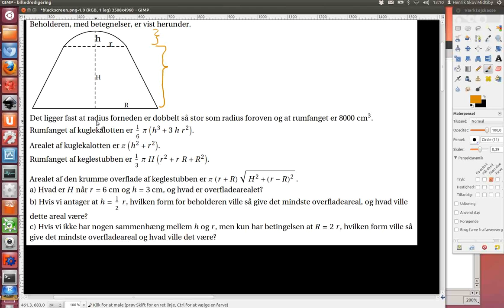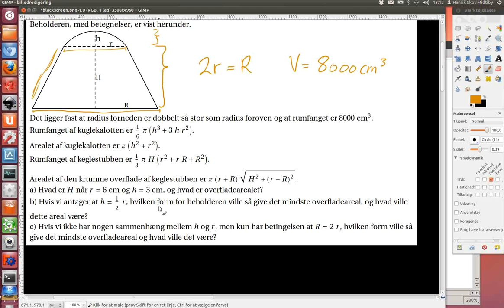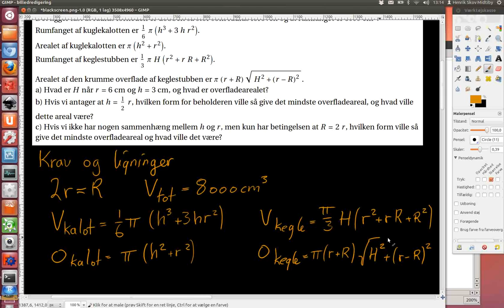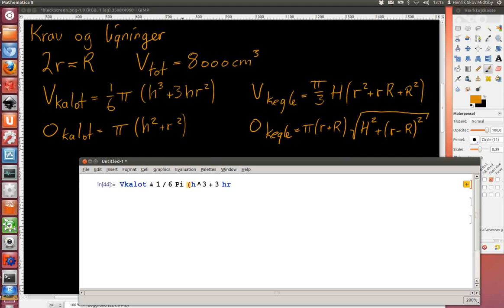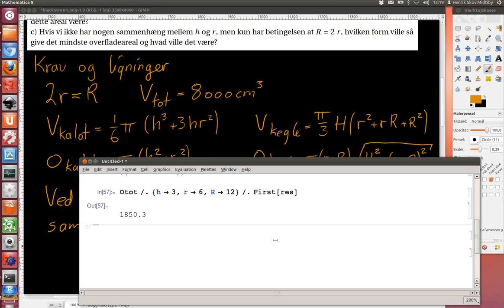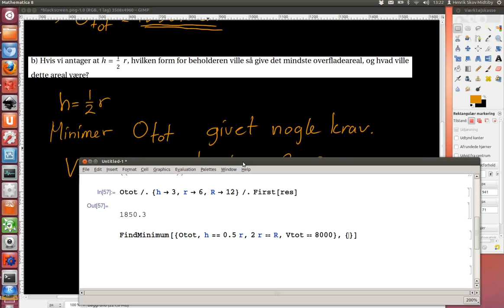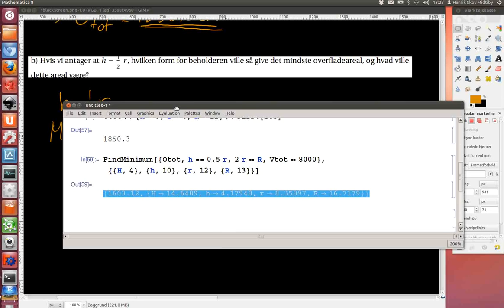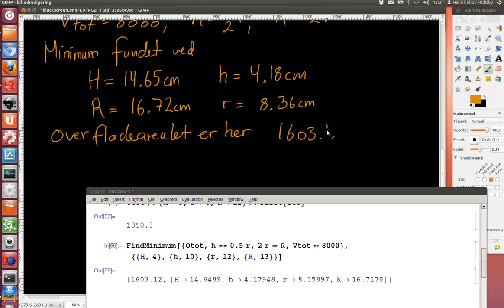2011-01-21 Opgave 3. Keglestub med kalot